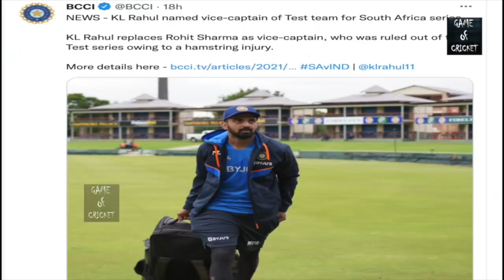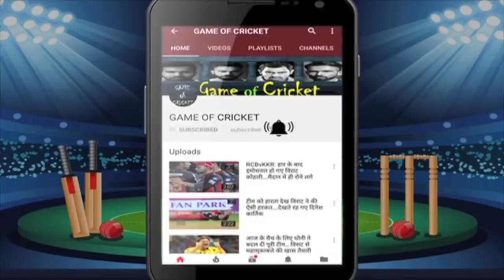पहले टेस्ट की प्लेइंग इलेवन में 7 गेंदबाज़ फाइनल.. सेंचुरियन में टीम इंडिया का बड़ा धमाका..